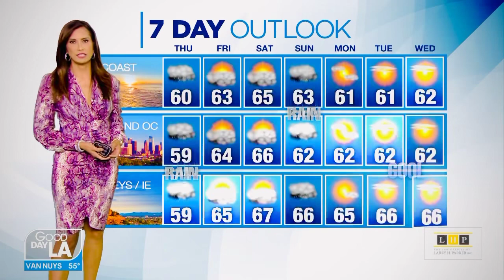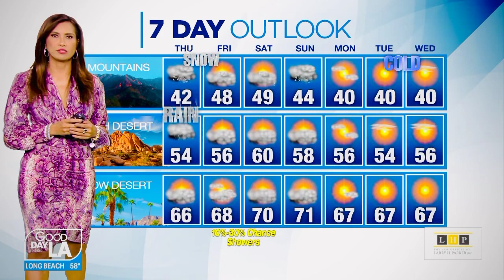It’s storm watch time. Check out my forecast @Foxla … you like this kind of change in our weather?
Maria Quiban’s weather forecast!